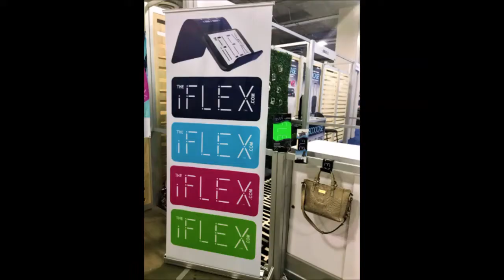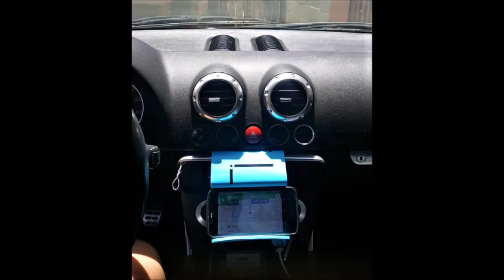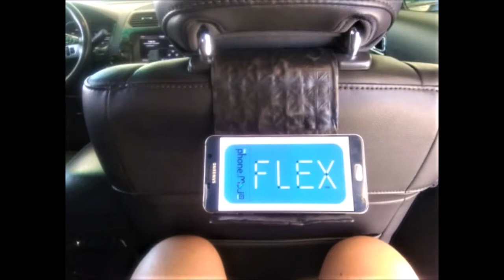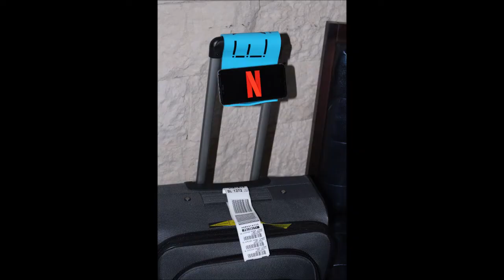Merry Christmas and Happy Holidays from iFLEX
iFLEX wishing all friends and family a Merry Christmas and Happy Holidays.  Thanks for all the love and support we received in 2020.

The iFLEX has a use for everyone.  You're Only Limitation is Your Imagination!

Music by For King and Country Live in Phoenix.